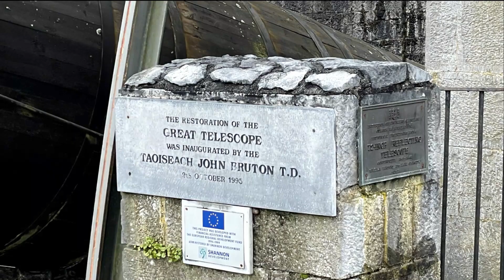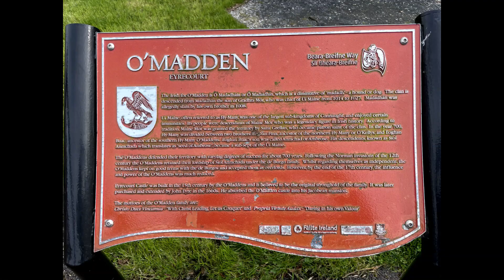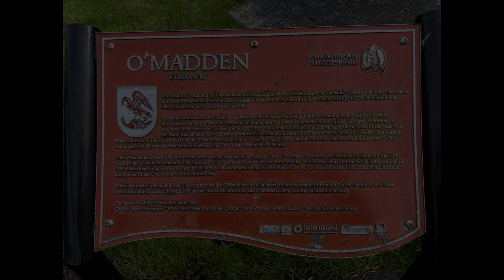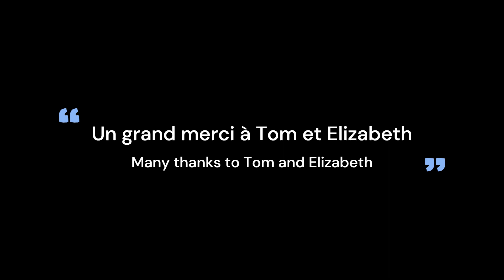Trip to Ireland Part 3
Trip to Ireland - Part 3 and the end - April 2024
Voyage en Irlande - 3ème partie  et fin - Avril 2024